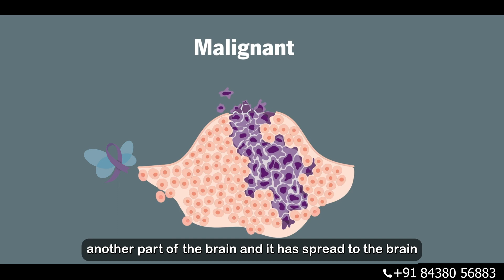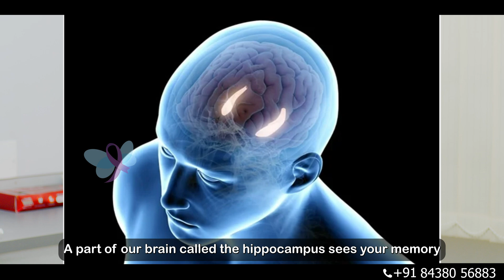Radiation Therapy in Brain மூளைக்கு கதிர்வீச்சு Dr.Narendran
Radiation Therapy for Brain Tumors

In this video, we discuss radiation therapy for brain tumors. Radiation therapy is a type of cancer treatment that uses high-energy beams to kill cancer cells. It is often used in combination with other treatments, such as surgery or chemotherapy.

Radiation therapy can be used to treat a variety of brain tumors, including primary brain tumors and metastatic brain tumors. It can be used to shrink tumors, relieve symptoms, or prevent the spread of cancer.

There are two main types of radiation therapy for brain tumors: external beam radiation therapy and stereotactic radiosurgery. External beam radiation therapy uses a machine to deliver radiation beams to the tumor from outside the body. Stereotactic radiosurgery uses a high-dose of radiation to a small, well-defined area of the brain.

Radiation therapy for brain tumors can have some side effects, such as fatigue, nausea, and vomiting. However, these side effects are usually temporary and go away after treatment is finished.

If you are considering radiation therapy for a brain tumor, talk to your doctor about the risks and benefits of this treatment. They can help you decide if radiation therapy is the right treatment for you.

In this video, we will cover the following topics:

What is radiation therapy?
How does radiation therapy work?
What are the different types of radiation therapy for brain tumors?
What are the side effects of radiation therapy for brain tumors?
When is radiation therapy used for brain tumors?